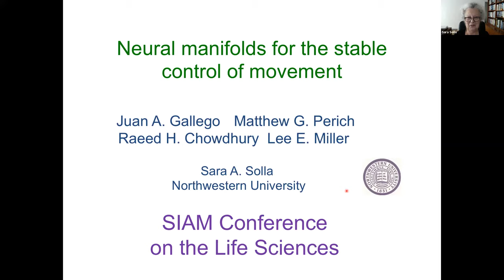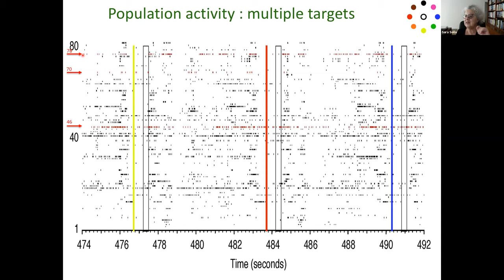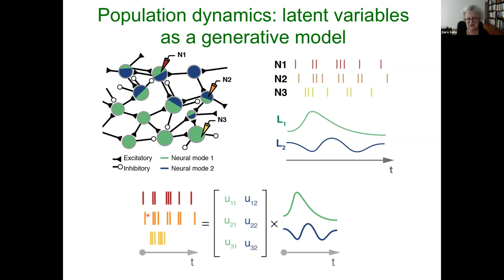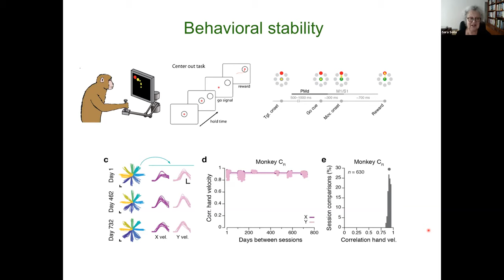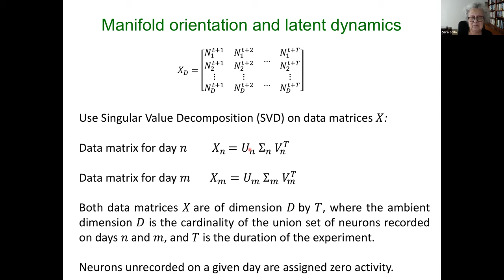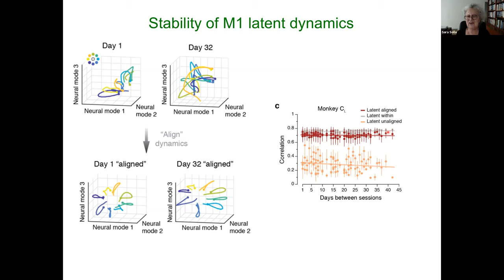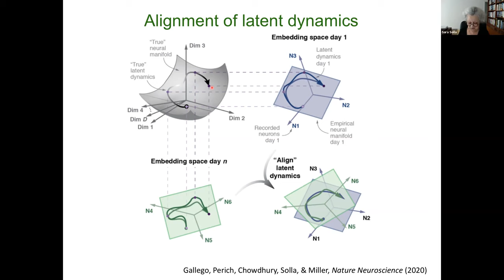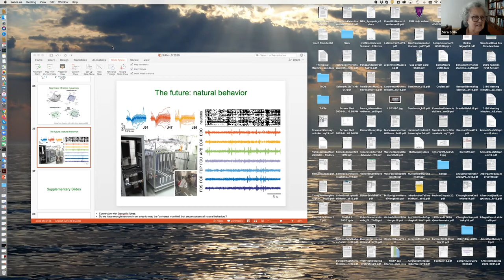SIAM Conference on Life Sciences (LS20) Invited Plenary Talks: Sara A. Solla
Neural Manifolds for the Stable Control of Movement

Abstract: Animals perform learned actions with remarkable consistency for years after acquiring a skill. What is the neural correlate of this stability? We explore this question from the perspective of neural populations. Recent work suggests that the building blocks of neural function may be the activation of population-wide activity patterns: neural modes that capture the dominant co-variation patterns of population activity and define a task specific low dimensional neural manifold. The time-dependent activation of the neural modes results in latent dynamics. We hypothesize that the latent dynamics associated with the consistent execution of a behavior need to remain stable.

A dynamic alignment method allows us to examine the long term stability of the latent dynamics despite unavoidable changes in the set of neurons recorded via chronically implanted microelectrode arrays. We use the sensorimotor system as a model of cortical processing, and find remarkably stable latent dynamics for up to two years across three distinct cortical regions, despite ongoing turnover of the recorded neurons. The stable latent dynamics, once identified, allows for the prediction of various behavioral features via decoder models whose parameters remain fixed during these long timespans. We conclude that latent cortical dynamics within the task manifold are the fundamental and stable building blocks underlying consistent behavior.

Sara A. Solla
Northwestern University, U.S.

Session Chair: Krasimira Tsaneva-Atanasova, University of Exeter, U.K.

This virtual plenary talk was originally scheduled for the 2020 SIAM Conference on Life Sciences. To view the virtual program , please visit the LS20